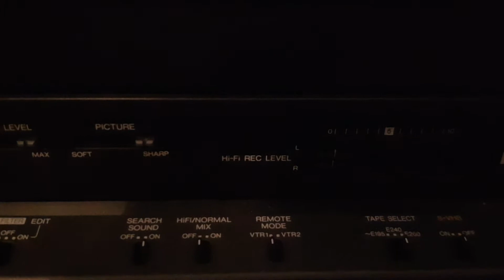Panasonic NV - FS 88 was ist hier los ?